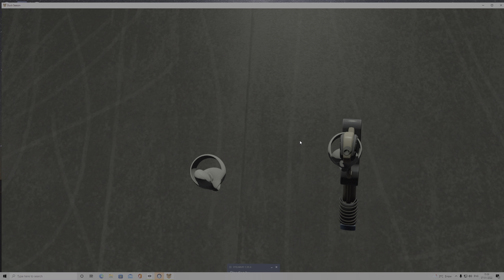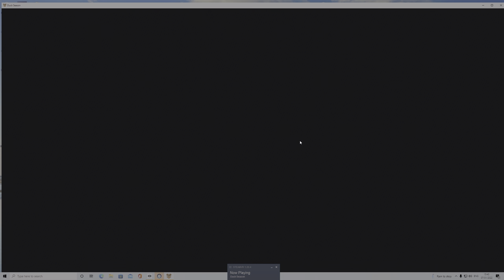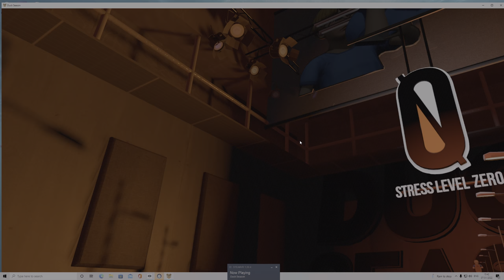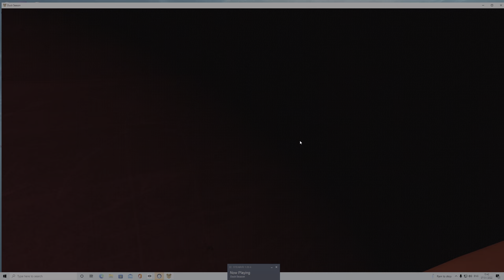duck season cannon ending Desktop | Shot with GeForce